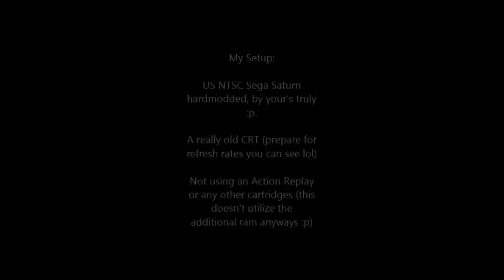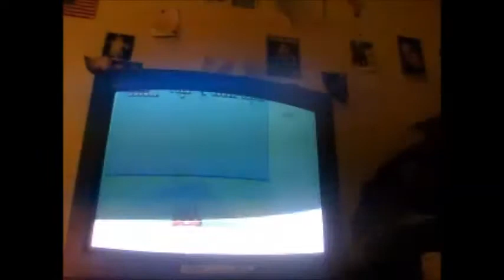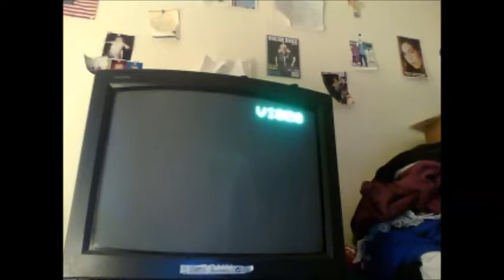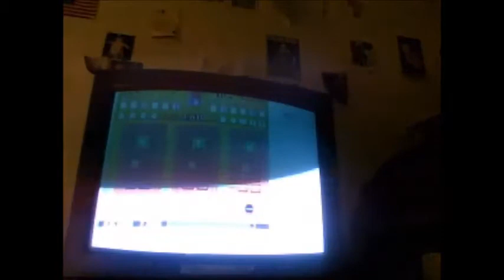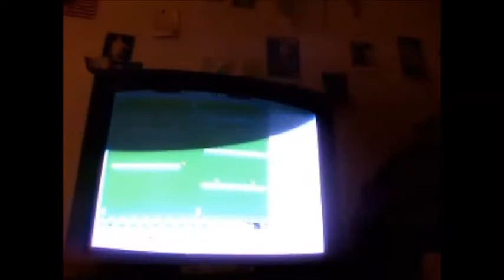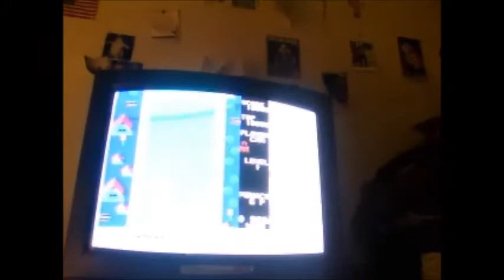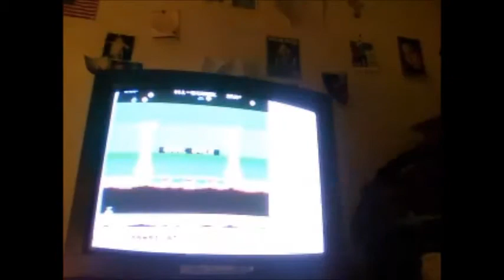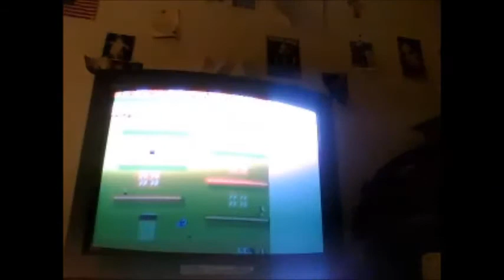Testing Final Burn Alpha on the Sega Saturn (FBA)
Sign up for Uber using this link and get a $5 credit towards your first ride!

Final Burn Alpha is a multi-arcade and console emulator. This emulator was NOT created by me, it was created by "vbt" over and is still a work in progress. I made this to show some bugs that I found to help vbt along the way as well as showing off the pure awesomeness of what he's done so far :).

UNDER THE CURRENT EXEMPTIONS TO THE DIGITAL MILLENIUM COPYRIGHT ACT (DMCA) HERE IN THE US IT IS LEGAL TO DOWNLOAD OR OTHERWISE OBTAIN GAMES THAT HAVE BEEN COMMERCIALLY ABANDONED FOR PERSONAL USE AS LONG AS YOU DON'T DISTRIBUTE THEM. I CANNOT SPEAK FOR THE LEGALITY OF THIS IN OTHER COUNTRIES. That being said, hopefully in the future, this won't contain any roms, but a tool that lets yourebuild the iso with your own roms instead.

You will need a modded saturn to use this /\, pseudo saturn or the swap trick should suffice although I haven't tested either with FBA as I know have a modchip in my Saturn.